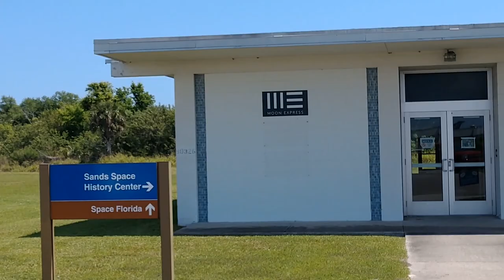New Space on the Space Coast Intro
This is a short intro video for "New Space on the Space Coast" - a series that will explore the ongoing growth of "New Space" in and around Brevard County, Florida.